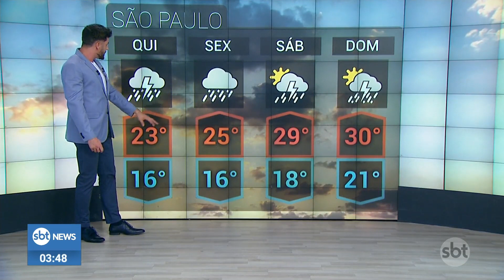Previsão: 5ª feira nublada e com chances de chuva em São Paulo | SBTNewsnaTV (26/10/23)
A 5ª feira (26.out) será de céu nublado e com chances de chuva em São Paulo. Isso porque a frente fria, que está sobre a região, ganhou o reforço da umidade que vem do Oceano Atlântico. A nebulosidade deve durar até 6ª feira.

O que foi notícia ao longo do dia no SBT News você assiste agora, no SBT News na TV!